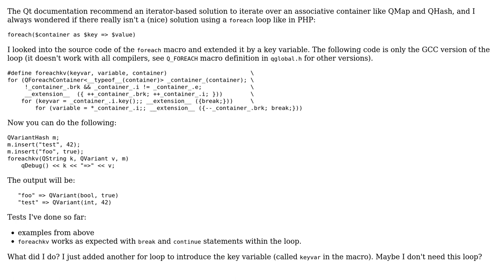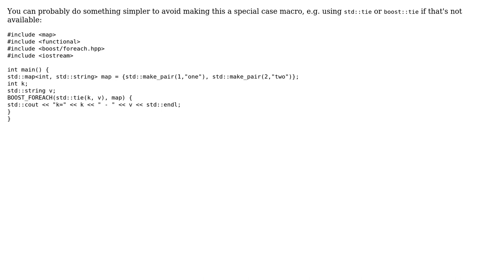Code Review: Qt foreach-like alternative to iterate over value AND key of an associative container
With thanks & praise to God, and with thanks to the many people who have made this project possible! | Content (except music & images) licensed under CC BY-SA | Music | Images & others | With thanks to user leemes user Jamal user Flexo and the Stack Exchange Network Trademarks are property of their respective owners. You are responsible for your own actions.